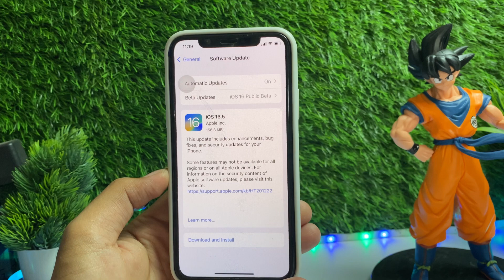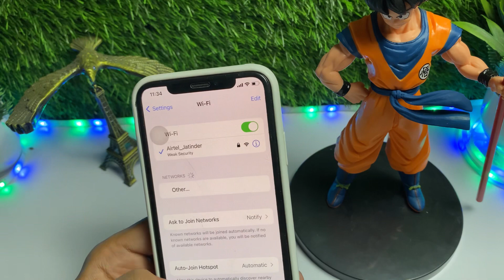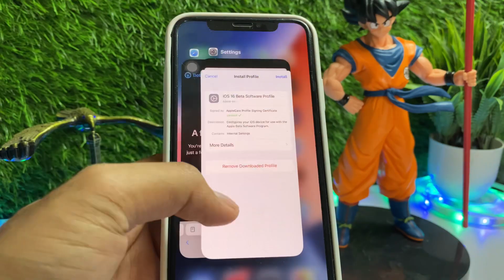iOS 16.5 Update | iOS 16.6 Beta 1 | iOS 16.5 RC 2 | iOS 16.5 RC 2 Download | 16.5 Final Update